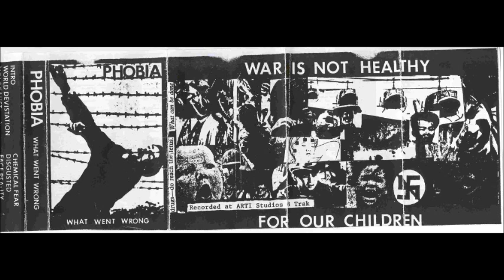Phobia - Useless Experiment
Track 9 off the 1990 Demo "What Went Wrong" (Label: Self Released / Independent)